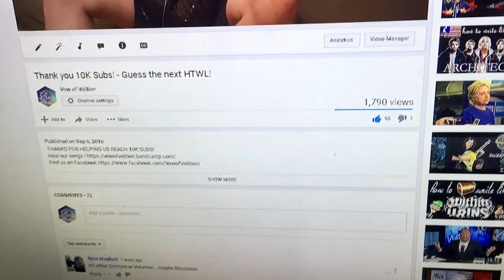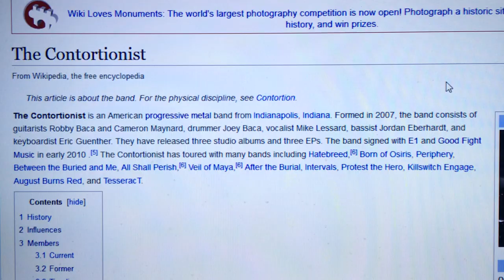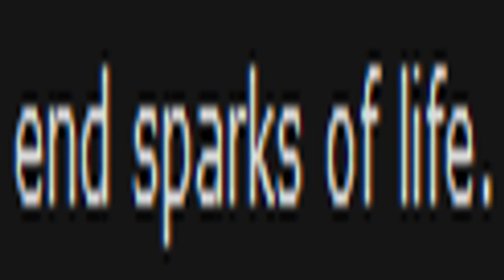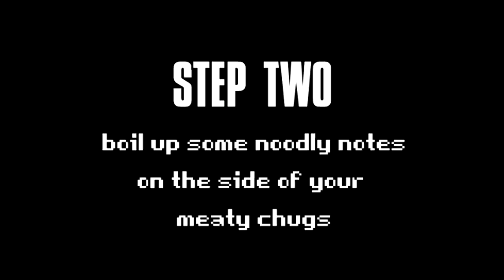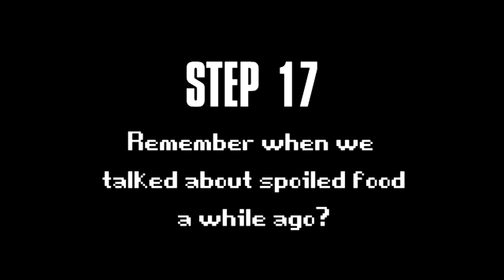How to write like - The Contortionist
Now you too can contort into a pretzel and smell your own butt.
Hear our songs or whatevers